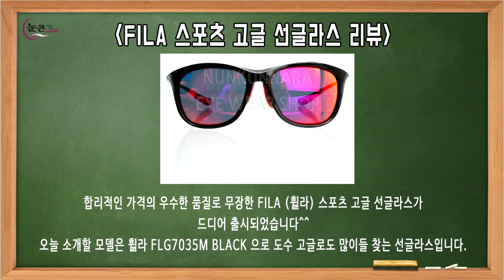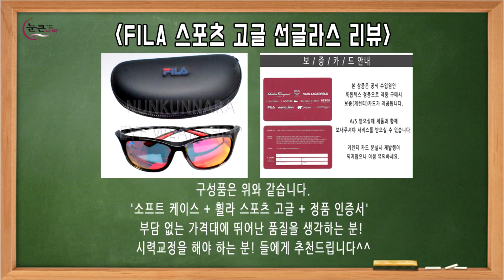[FILA] 휠라 스포츠 고글 선글라스 FLG7035M BLACK - 도수렌즈로 교체하기도 편해요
합리적인 가격의 우수한 품질로 무장한 FILA (휠라) 스포츠 고글 선글라스가 드디어 출시되었습니다

오늘 소개할 모델은 휠라 FLG7035M BLACK 으로 도수 고글로도 많이들 찾는 선글라스입니다.

FILA FLG7035M BLACK 고글 정면 모습입니다.
가장 기본이 되는 블랙 색상 프레임에
스포츠 고글에 어울리는 레드 미러렌즈의
조합으로 캐주얼함을 잘 살려주고 있습니다.

스포츠 고글 선택함에 있어서 시력교정을 고민하는 분들이 상당히 많을 텐데
대부분 스포츠 고글 후면에 작은 어댑터를 달아서 교정하는 방법을 선택하곤 합니다.
하지만 이런 어댑터 방식은 상당히 많이 어지럽기도 하고 시야도 좁아서
만족도가 매우 떨어질뿐더러 속눈썹에도 닿아서 불편하지요.

하지만 휠라 FLG7035M 스포츠 고글은
고글 미러 선글라스 렌즈 자체를
도수 선글라스 렌즈로 교체가 가능하기에 시야도 넓고
속 눈썹도 잘 닿지 않으며
시력 교정시 오차 제어 렌즈 선택이 가능해
어지러움도 많이 줄일 수 있습니다.

FILA 선글라스는 고글답게 다리가 일자 다리로 되어 있어
머리를 감싸는 방식으로 고정이 됩니다.
때문에 다리 끝부분에 마찰력을 높일 수 있는
고무 소재가 접목이 되어 있습니다. (붉은 고무 부분)

휠라 스포츠고글 선글라스는
폴리카보네이트 소재의 미러렌즈를 사용해
강한 충격을 받았을 경우
테는 부러지지만 렌즈는 깨지지 않는
뛰어난 보호력을 가지고 있습니다.

특히 비슷한 가격대의 스포츠 고글 선글라스에 비해서
렌즈 선명도가 높은 특징이 있는데
이는 공식 수입원인 (주)룩옵틱스 에서 취급하는 브랜드의 특징상
선글라스 렌즈는 브랜드에 상관없이 고급 소재를 사용하기 때문입니다.

스포츠 고글 곡률은 아시아인 체형에 맞춰서 제작을 했기에
착용 시 편안하게 감싸는 착용감을 경험할 수 있습니다.